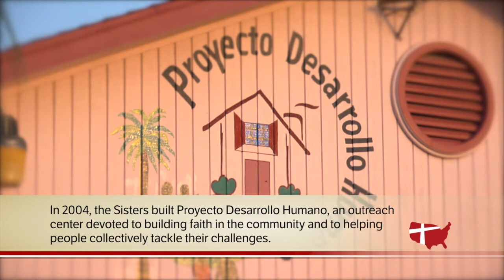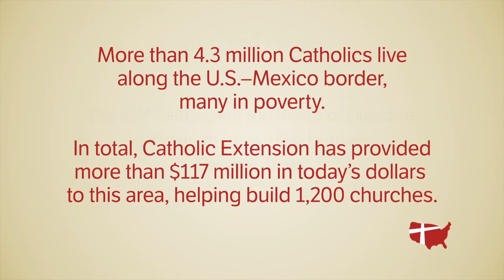Sisters Keeping the Faith on the Border | Catholic Extension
Meet three women religious who have established a community center and a church in an impoverished community of immigrants in Texas.

This segment is a clip from the episodic series Catholic Extension.